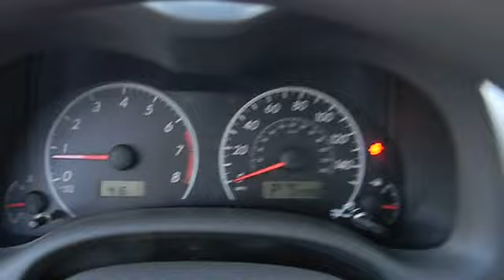2010 Toyota Corolla - LE Sedan 4D Las Vegas NV 421967